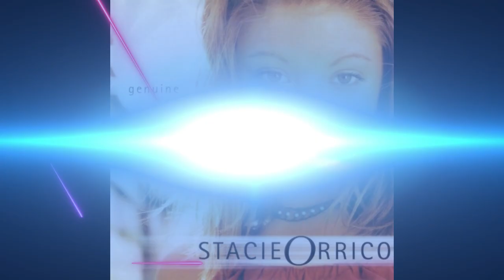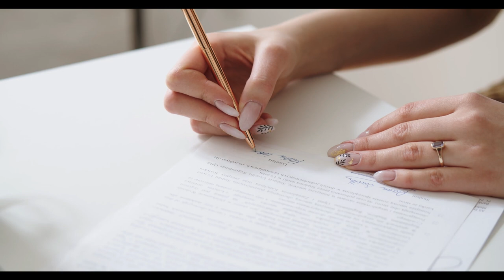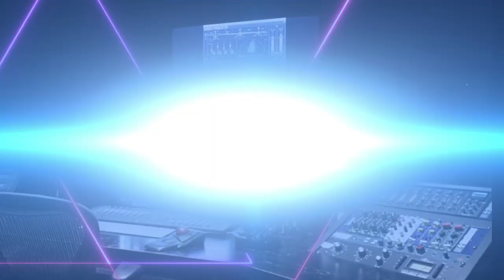STACIE ORRICO - WHAT HAPPEND TO HER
Stacie Orrico started her career in the late 90s with Christian RNB/pop music. She became a massive Artist in the Christian world.

Her second album made her become a mainstream Artist and become a worldwide success. After her worldwide success, she started to distance herself from the industry more and more.